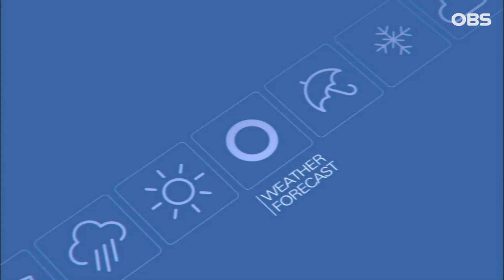[8월 3일 날씨] 낮 최고 '39도' 폭염…충청이남 강한 소나기 (전하린 기상캐스터) / 오! 늘의 날씨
【 기상캐스터 】

전국 대부분 지역에 폭염경보가 발효 중인 가운데, 오늘은 어제보다 더 무더운 날씨를 보이고 있습니다.

서울 낮기온 35도까지 올랐고요, 강릉은 밤사이 최저기온도 30도 안팎에 머문 가운데 낮기온 무려 39도까지 올랐습니다.

온열질환의 가능성이 높은 만큼 낮시간대 외출 피하시고 수분과 염분을 잘 섭취해주셔야겠습니다.

충청이남지역으로는 요란하고 강한 소나기가 내리겠고요, 비의 양은 대부분 5-60mm, 또 많은 곳에는 80mm 이상이 내리기도 하겠습니다.

내일도 심한 무더위와 열대야 이어지면서, 서울 대전 35도, 대구 36도까지 오르겠고요,

인천 낮기온 33도 예상됩니다.

경기북부지역 고양 낮기온 35도, 경기동부지역 이천 35도까지 오르겠고요, 경기남부지역 낮기온 34도 웃돌겠습니다.

모레까지 제주도앞바다에는 매우 높은 물결이, 서해상과 남해상 곳곳에도 물결 높게 일겠습니다.

주말에는 서울 낮기온 36도까지 오르며 올해 들어 가장 덥겠습니다.